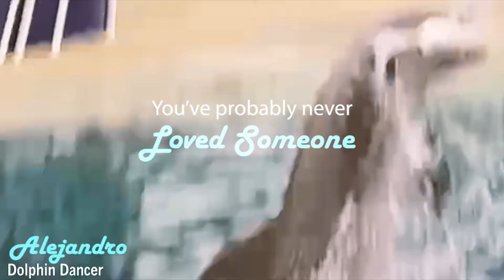MEP collection #1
1st MEP collection!

Mona Lisa for Kate
Credits:
Cetacean Lover
Me

Love Someone for Haylee
Credits:
Echobeluga
Kalina Storm
Ally Adamo
SeaWorld
Animal Lover
Me

Sparrows for Lucy
Credits:
Me

Voyager for Scuba
Thank you for letting me have the part! If you don't like mine as much as yours you can use yours.